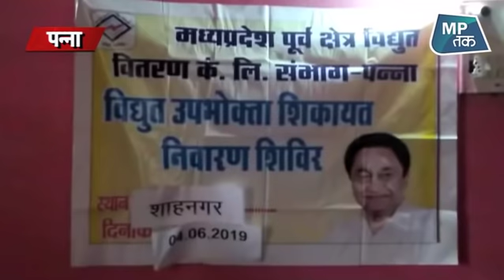कमलनाथ सरकार की 'बत्ती गुल मीटर चालू' !|MPTak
कमलनाथ सरकार की 'बत्ती गुल मीटर चालू' !